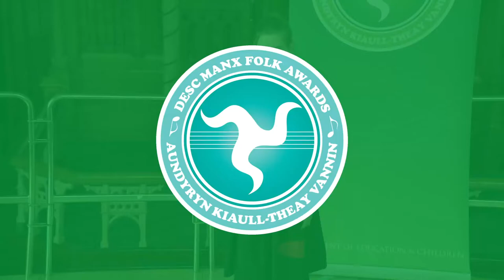Ellan Vannin [Manx Folk Awards 2022]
The full set of videos from the Key Stage 2 dance & song competition of the Manx Folk Awards 2022, can be seen